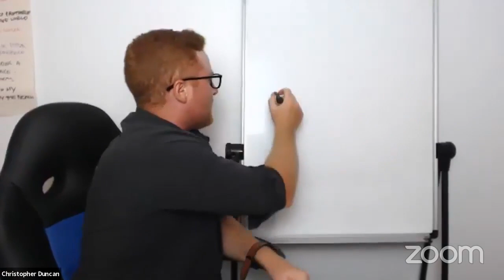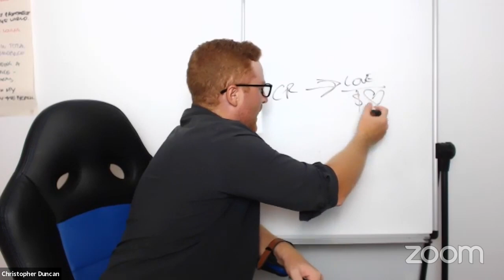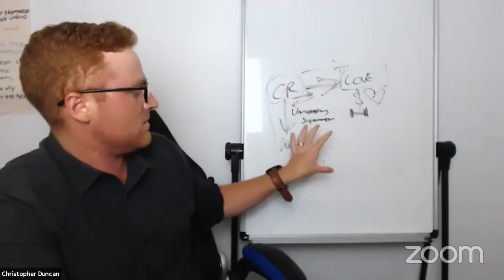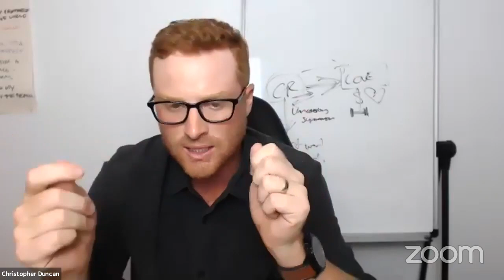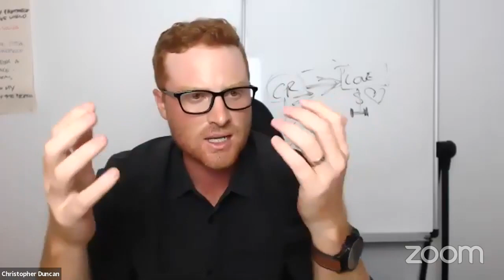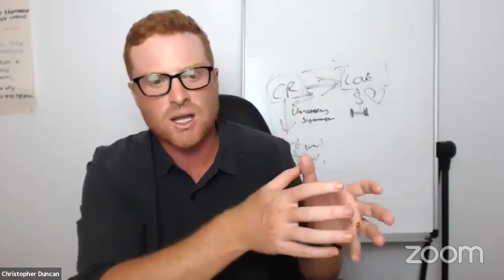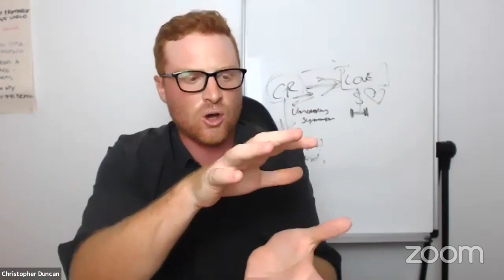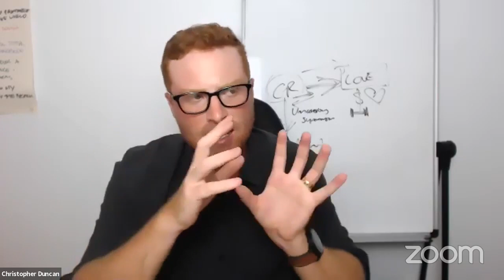Letting Go Of Fear (Bonus Exercise: Letting Go Of The Fear Of Poverty)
This session is all about 'letting go of fear'...

And so... the truth is...
You must become it before you see it manifest.

And I know this sounds very similar to last week's session but hear me out, because the two sessions go hand in hand...

Now, we only ever have in our life what's in alignment with who we are.

And so if we want to create something new, we have to fundamentally become something new.

It's not a smart idea to try to stay the same but also try to create a new result... because it doesn't work like that.

 We can try to strap on a new way of being. We take a new thing and we add it to our old self... thinking that just adding something will change everything.
And let's be honest... it relieves us for a moment.

But then that moment ends and we're back in alignment with the old self...

And our 'old self', so often, is grounded in the focus of fixing something because we fear 'what could happen'...

For example, we may want abundance...but we fear poverty...
So really the only reason we want it is because it'll fix what we don't want.

So we could add a new job on top of who we are, thinking that it'll create abundance. But really we're still focused on avoiding poverty and because we're focused on fixing that... we'll never actually become someone else.

So... In this session, I do an exercise that will help you let go of what you fear... that way you can truly step into being who you want to be.